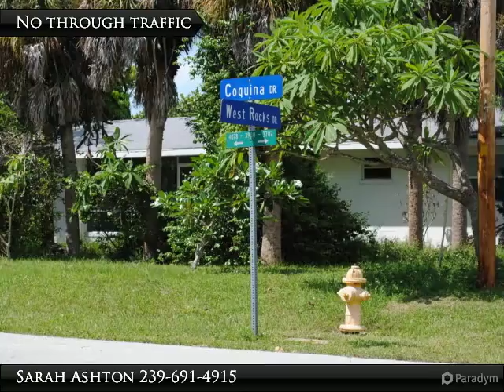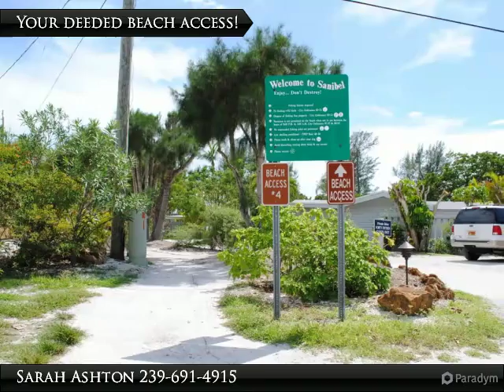West Rocks community on Sanibel Island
FL

A near-beach community

Presented By:
Sarah Ashton, RE/MAX of the Islands